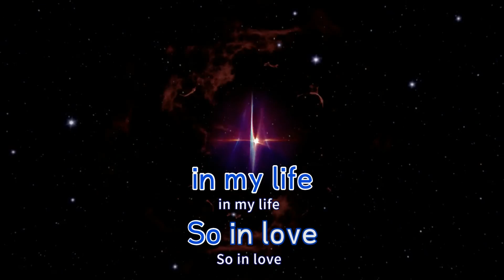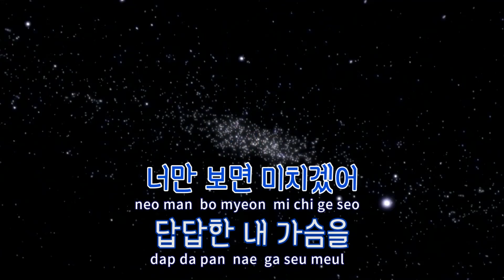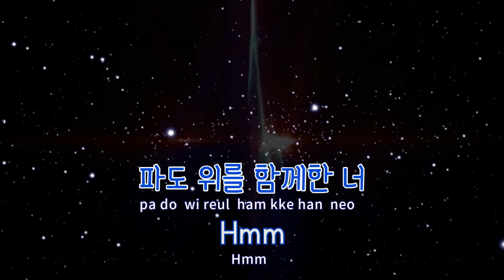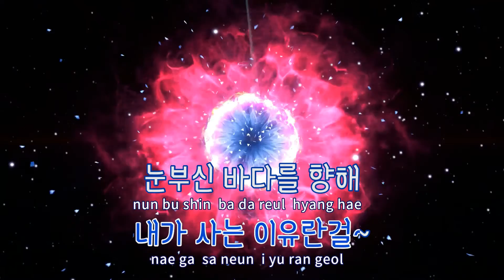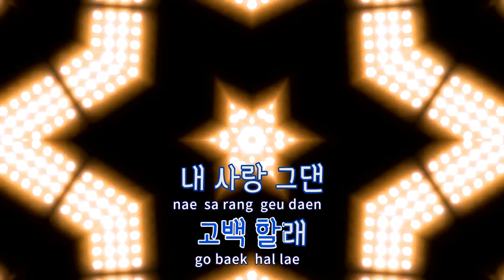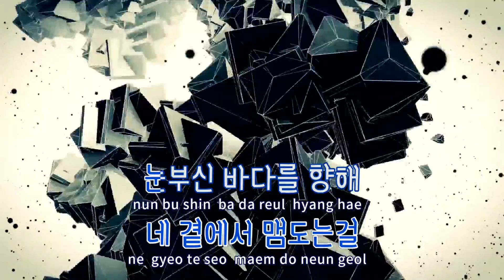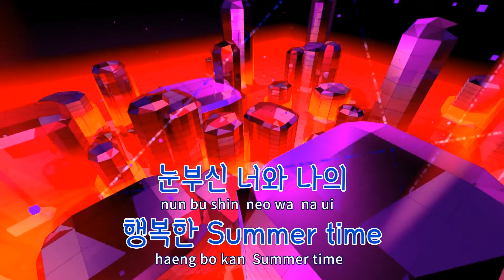[TJ노래방] Summer Time - M(이민우) / TJ Karaoke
Summer Time  --  M(이민우)